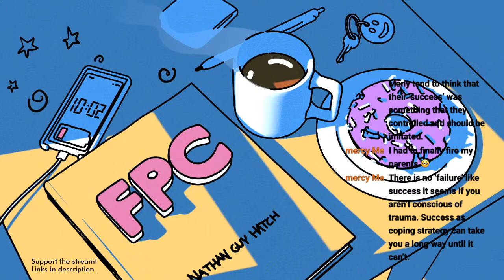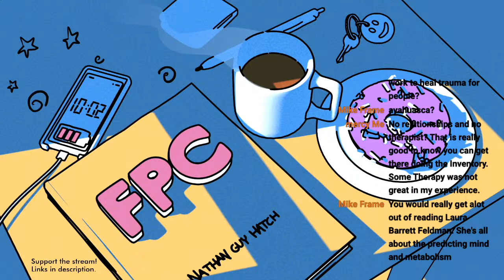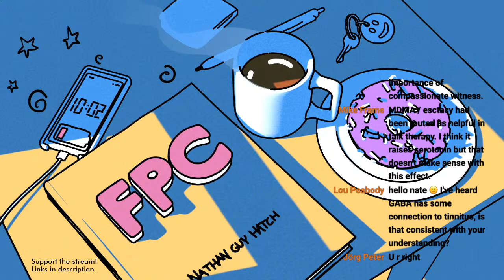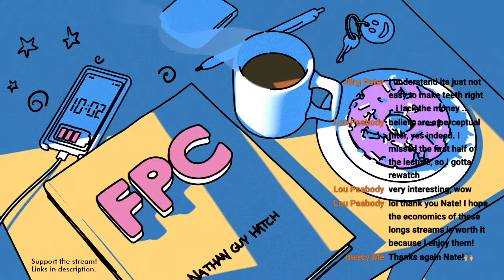What is Trauma?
Trauma drives self-destructive behavior, shame, depression, and makes our lives far more difficult than it needs to be.

0:00 Welcome
9:05 Trauma
2:44:26 Q & A